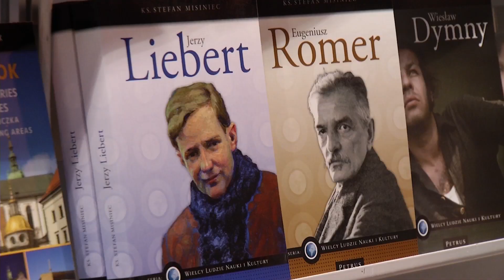Eugeniusz Romer - twórca map i Jerzy Liebert - wielka postać literacka - ks. dr Stefan Misiniec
• Ave Maria - Bach/Gounod - on the organs and violin - church of St. John the Baptist in Krakow
• Da pacem Domine - śpiewy łacińskie - śpiewy gregoriańskie - Organs - Convent and the Church of the Capuchin Friars Minor (OFM), Krakow
• Ennio Morricone - Misja - The Mission - for organ (Paweł Piotrowski) - Organs - Convent and the Church of the Capuchin Friars Minor (OFM), Krakow